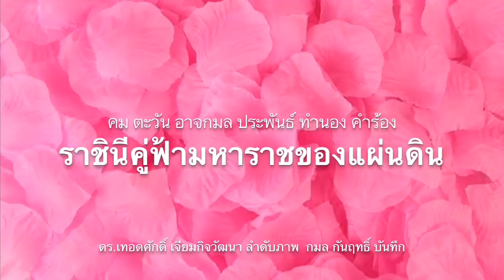ไม่รอดเแน่ ! อดีตผู้พิพากษาชี้ ผลของแฟลชม๊อบจ่อยุบอนาคตใหม่